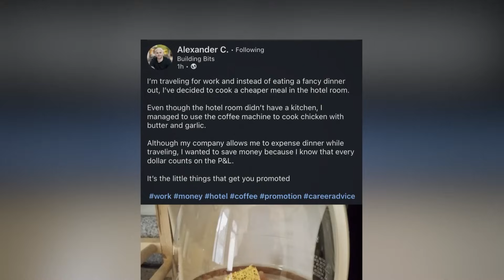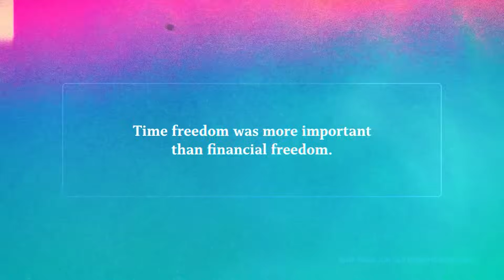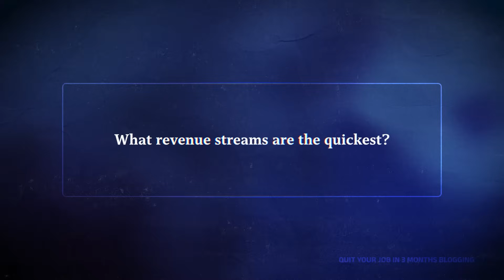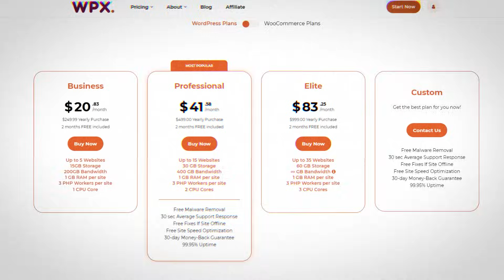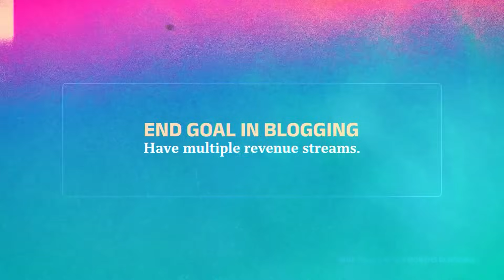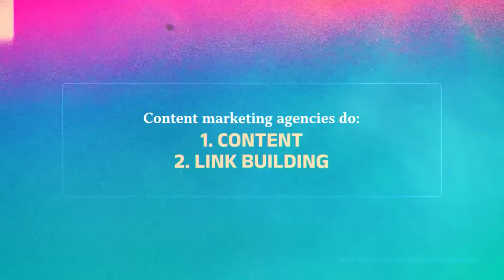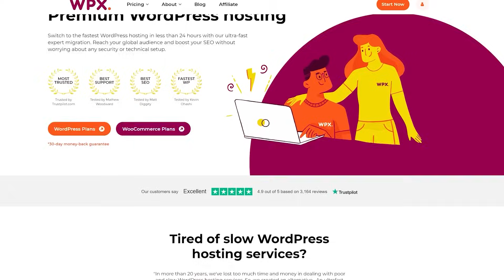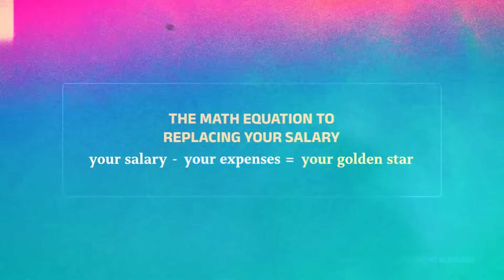Quit Your Job in 2024 with THIS Side Hustle (Full 90-Day Strategy)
In this video, I break down a 90-day plan for how you can realistically go about replacing your job with an online blogging business.

00:00 Intro
02:24 How much money do you need to quit your job?
04:57 Active vs. passive income
06:40 WPX - video sponsor
07:26 You need revenue fast
08:00 The revenue timeline
08:52 The end-goal for income
9:42 Simple services solution
13:50 Exactly what to do
15:13 You need visibility
17:05 Set some goals
20:05 How to scale
21:26 The Golden Star Math Equation